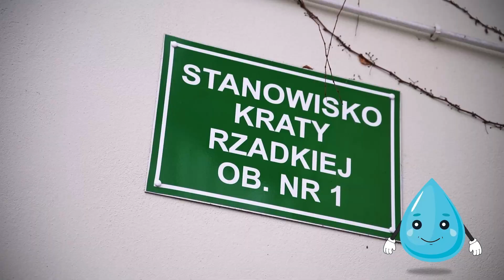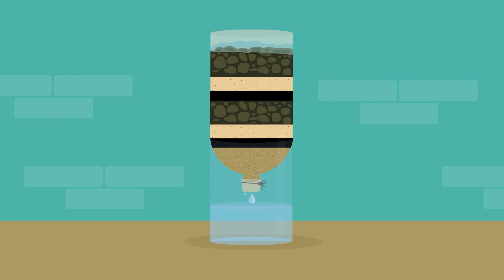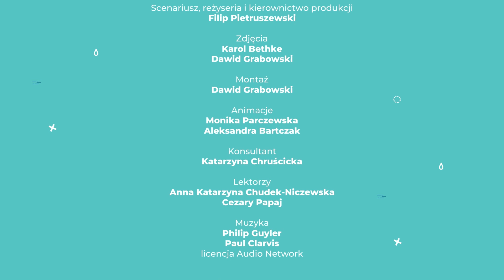Muszla to nie śmietnik!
Film edukacyjny zrealizowany dla Miejskich Wodociągów i Kanalizacji w Bydgoszczy, który pokazuje jaką drogę pokonuje wody z domów bydgoszczan do Wisły. Każdy mieszkaniec miasta codziennie odprowadza średnio ponad 92 litry ścieków. Wyjaśniamy jakie procesy zachodzą w oczyszczalni ścieków.